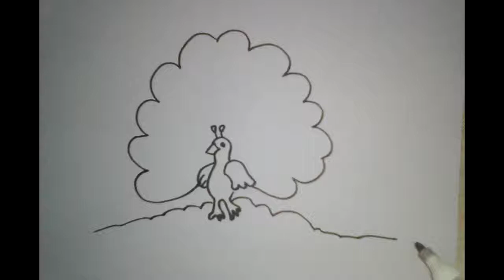How to Draw a Cute Peacocks